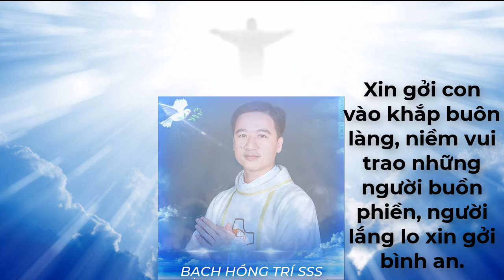Chính Chúa Chọn Con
📣TẠ ƠN CHÚA, đại dịch COVID đã qua, nên cha không phát trực tuyến các giờ cầu nguyện chung nữa. Thay vào đó, cha sẽ đăng những video nhằm chia sẻ thông tin đây đó hay ở nơi cha phục vụ.
👉Cảm ơn quý ÔBACE đã theo dõi, đồng hành và hiệp thông trong lời cầu nguyện cùng cha.
Bấm “ĐĂNG KÝ” và “NÚT CHUÔNG🔔” để  nhận video mới của cha góp nhặt đây đó!
Chính Chúa Chọn Con Karaoke Giọng Nam
-Sáng Tác: Hồng Bính
📣🔔 Đây là kênh cá nhân cha lập ra với mục đích nâng đỡ đời sống đức tin cho giáo dân trong đại dịch Covid qua những giờ kinh nguyện trực tuyến, những chia sẻ lời Chúa, hay thông tin của Giáo hội hoàng vũ và địa phương.  Ứớc mong sao cho cộng đoàn ki-tô hữu, nơi cha đang phục được hưởng nhờ những ơn ích thiêng liêng từ việc làm nhỏ bé và không chuyên nghiệp lắm của cha.

📣🔔Trong niềm tin yêu của một mục tử, muốn tận dụng truyền thông như một lợi thế để giúp ích cho nhiều người ở khắp mọi nơi, những người biết và đăng ký kênh của Cha. Cha mong rằng quý ÔBACE sẽ phần nào cảm thấy phấn khởi hơn qua những chia sẻ rất thật của cá nhân cha khi trải qua những chặng đường phục vụ ở khắp nơi. Amen
👉 Nhờ lời ĐỨC MẸ & Thánh GIUSE chuyển cầu, xin CHÚA thương xót chúng ta.
👉 Trong tình yêu của CHÚA GIÊ-SU THÁNH THỂ, thân ái chào tất cả quý ÔBACE.